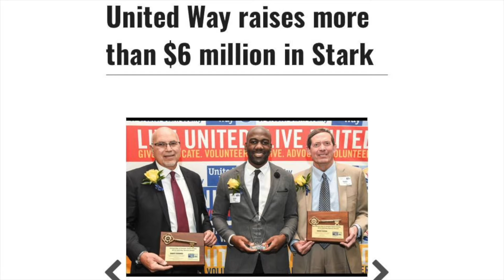How I Overcame Emotional Numbness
For a long time in my life, I felt "numb" emotionally. I went through A LOT... but eventually overcame these feelings.

What’s going on YouTube?! My name is Cyrus, and I'm a speaker, author, and suicide prevention expert. I’ve dedicated my life to developing resources that help others overcome depression and suicide! I’ve created videos, programs, books, workbooks, and audiobooks because I understand each of us learns differently. My mission is for these resources to boost YOUR self-awareness and help YOU win YOUR war with mental health!

I’m open to all conversations (LITERALLY!), so PLEASE share your experience or suggest topics you feel I should speak on. I always look forward to each and every one of you sharing your perspective!

"Grow Into Greatness" is all about being better than we were yesterday, every day!